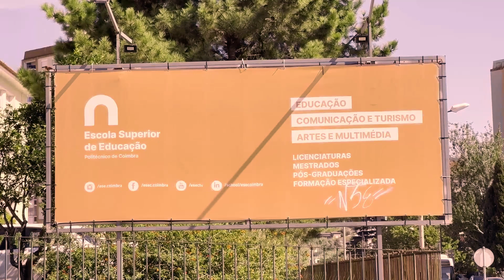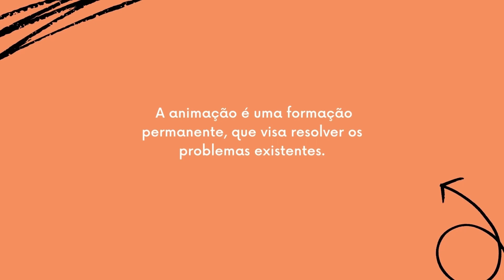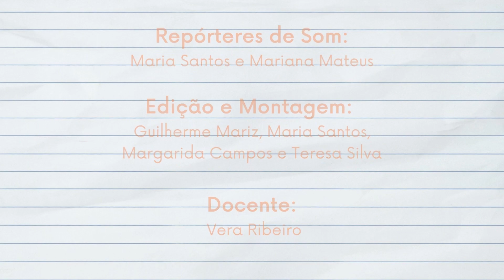Vídeo promocional de Animação Socioeducativa da ESEC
Canal / repositório video da Escola Superior de Educação de Coimbra